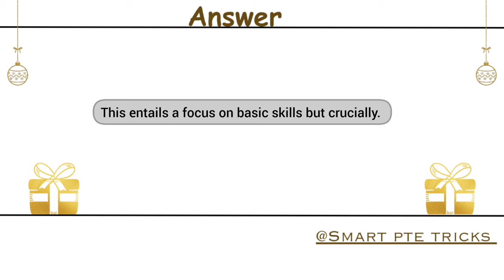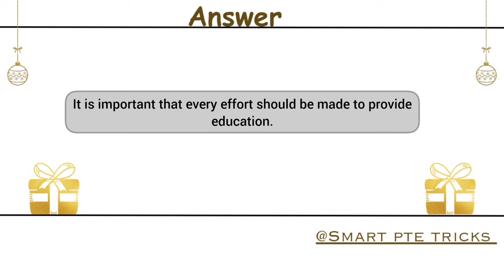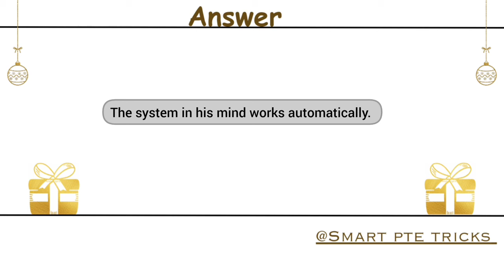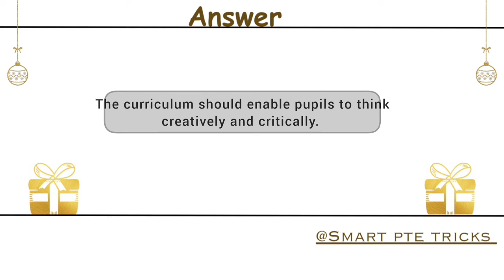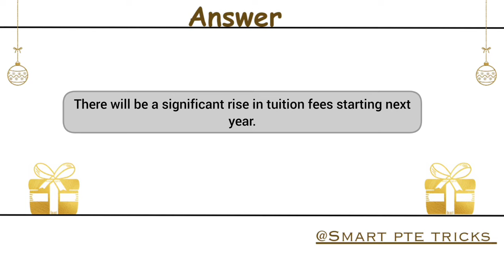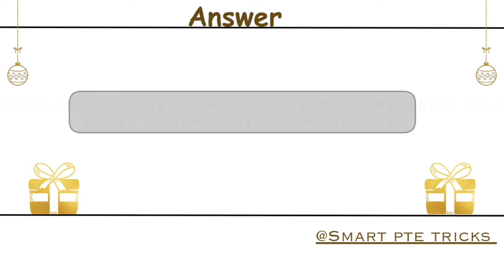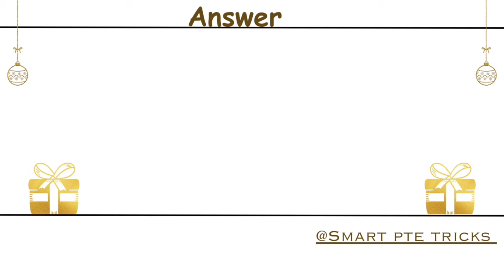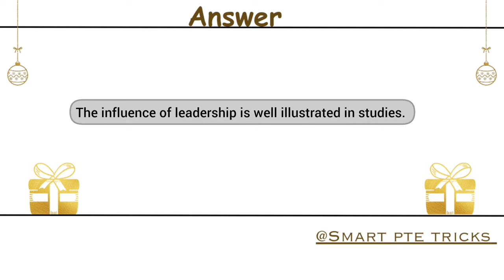PTE Speaking Repeat Sentence 2024 | repeat sentence practice pte